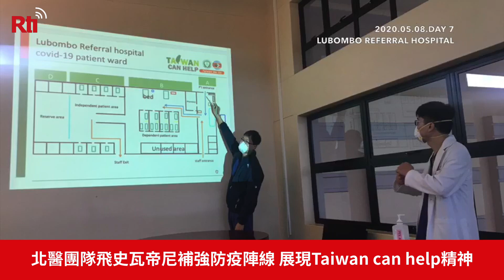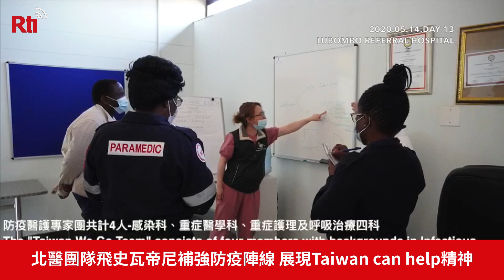北醫團隊飛史瓦帝尼補強防疫陣線 展現Taiwan can help精神【央廣新聞】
為了防堵COVID-19武漢肺炎疫情在友邦史瓦帝尼擴散，台北醫學大學附設醫院組成防疫醫護專家團到史國展開2個月的支援行動。北醫在今天(22日)舉行分享會，除了說明專家在史國的工作點滴外，也強調希望傳承台灣醫療經驗，藉此展現Taiwan can help的人道精神。(央廣記者鄭翔云、蕭照平採訪報導)